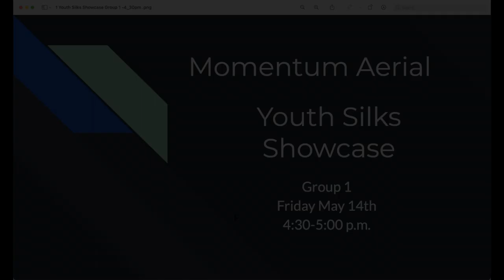c Fri 4:30 "I See Fire"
Momentum Aerial Spring Showcase Youth Silks 1 performance of "I See Fire"